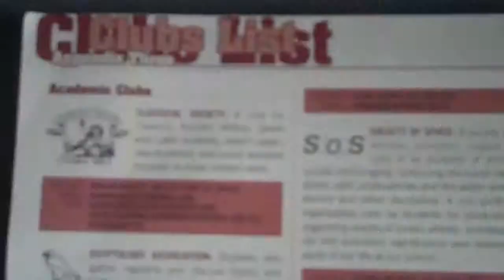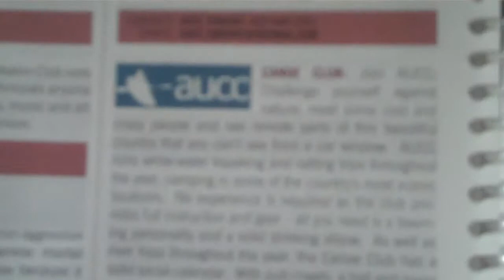Scholarship winner -- Wendy Greatbatch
Wendy Greatbatch, originally from Gisborne, was awarded a University of Auckland Chancellor's Award for Top Māori and Pacific Scholars and is currently studying for a Bachelor of Arts and Bachelor of Science conjoint.

Wendy's scholarship covers her tuition and compulsory fees for three years, as well as accommodation in her first year.

The University of Auckland awards more than 300 entry-level scholarships every year.